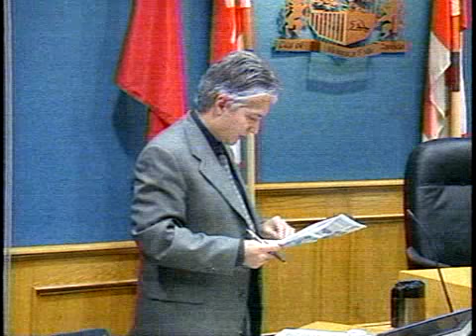Niagara Falls City Council Meeting - January 14, 2008